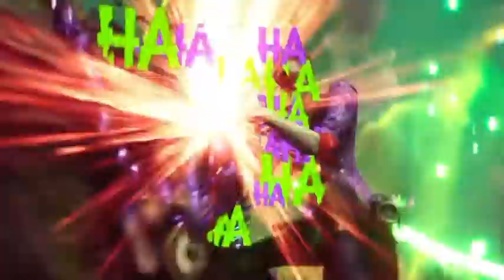Suicide Squad: Kill the Justice League Season 1 Gameplay Trailer "Welcome to the Funhouse" (eng)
Het is tijd om Brainiac opnieuw uit te schakelen en deze keer heb je een back-up: de Joker! Geniet van een lach, nieuwe wapens, nieuwe skins en meer wanneer de update van seizoen 1 op 28 maart gratis verschijnt!

Suicide Squad: Kill the Justice League is nu beschikbaar op PS5, Xbox Series XIS en pc.

Banner en logo gemaakt door (Instagram):  @portfolio_mrt